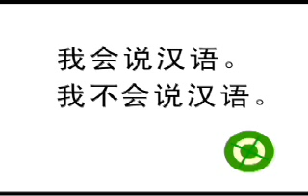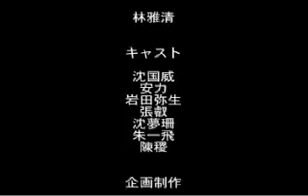中国語会話-Chinese Station2 No-CS0205（ポッドキャストで中国語）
中国語ポッドキャスト「Chinese Station2」の全ムービーをYouTubeで公開することとなりました。
　当番組は中国語ビデオポッドキャストとして2006年4月より第1シリーズを配信し、第2シリーズを2007年9月から翌3月にかけて公開しました。
　中国語会話のシチューエーションにあわせた会話と簡単なワンポイント説明がこの「Chinese Station」の特徴です。ポッドキャスト版はiTunesを使って登録することで、iPodやiPhoneなどの端末で視聴することもできるようになっています。また第3シリーズも現在作成中で2009年度中の公開を予定しております。
　なお、この動画は「動画素材」として非営利目的に限り、他のホームページで使用していただいてもかまいません。ただし著作権は放棄していませんので、利用の際は必ず著作者「関西大学中国語教材研究会」or「CH-Text's」を動画表示ページのどこかに記載してください。また可能であれば御一報いただければ幸いです。（制作：関西大学中国語教材研究会）